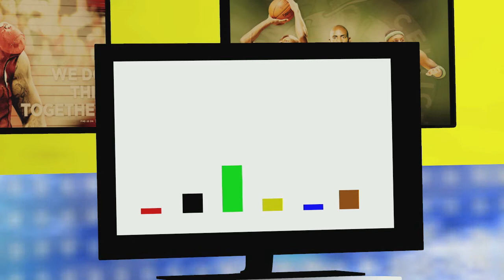OpenCampus 2011 Fussball Studio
Production at the OpenCampus 2011 - Day 1 - 18/03/2011